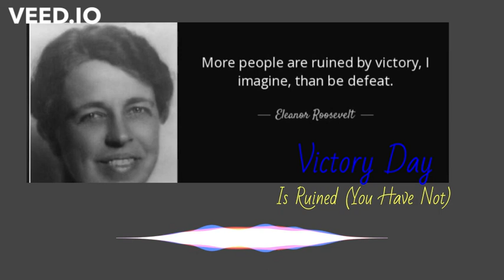victory day is ruined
Protest the Russian Invasion of Ukraine.

lyrics:

uh oh
uh oh
uh oh

you're thru your Victory Day is ruined ruined

you have not
you have not
you have not
Victory Day is ruined, You have

you have not won
you have not

you have not
you have not
you have not
you have not
you have not
you have not
you have not
you have not

la ah hoo zah her

la hoo zah
Victory Day is ruined ruined ruined

Victory Day is ruined {Victory Day 2022}

[2x]
you might not count your chickens before they flak
on Victory Day
you might not want to be showing what you lack
on Victory Day

it's appalling
it's not my thing

Victory Day is ruined {you have not won}
Victory Day

and try to understand you have to win hearts and minds
not territory

but you can do better
and maybe try again for next year
and do your parade without any gear
the agony of loss upon loss like King Lear

you have not

Victory Day!
Victory Day!

Victory is ruined
you have not
{repeat}